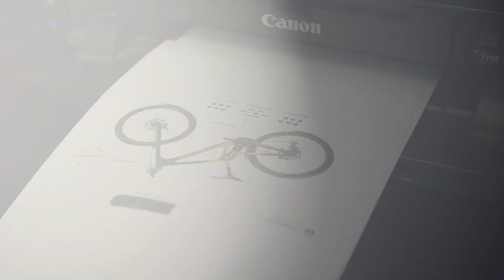Custom Rage CF Paintjob I PROPAIN Bicycles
In collaboration with @JustReidy Team Sponsor RS Farbroller we decided to give three Custom Rage CF a special look. Our partner 70.ID did the paintjob - watch the video to get a closer look into the whole procedure of bike painting and creating such beautys.